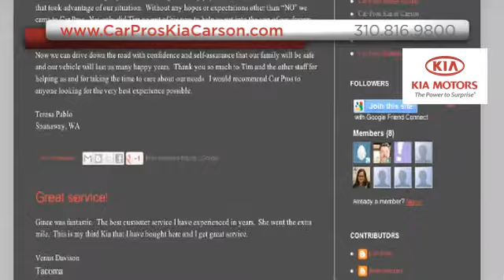Car Pros Kia Long Beach, CA - Dealership Rating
When you are looking for a Kia dealership in Carson, CA or near the Cerritos, CA area come to Car Pros Kia. When you come to Car Pros Kia, you know we will do whatever we can to make your visit a pleasant one. Whether you live near Downey, CA or Long Beach, CA you have got to come to Car Pros Kia at 21243 S. Avalon Blvd.